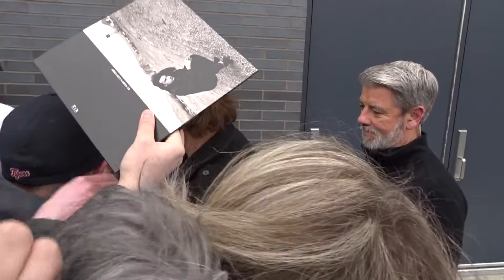BONO at rehearsals in Laval 2018 PART 2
Part 2 of BONO arriving for tour rehearsals at Place Bell in Laval, Quebec April 14 2018
Bono arrivant à la Place Bell, 14 avril 2018